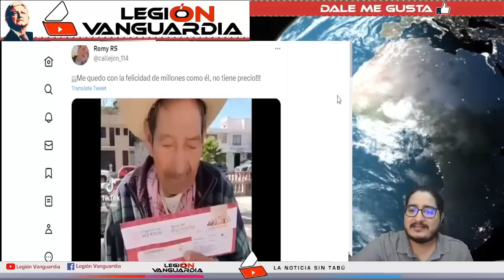¡HACEN EL RIDÍCULO ADELA MICHA Y DAMIAN ZEPEDA!